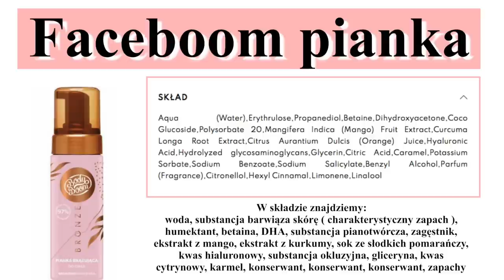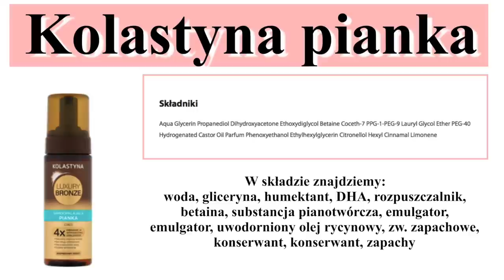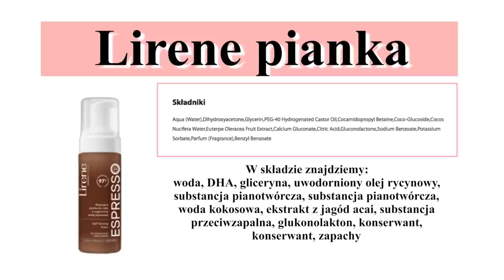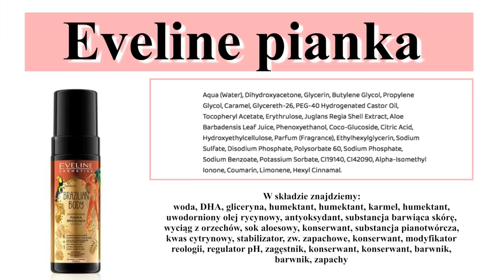TANIE SAMOOPALACZE W PIANCE - KTÓRY WYBRAĆ❓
Tanie samoopalacze w piance z dobrym składem? Który wybrać?